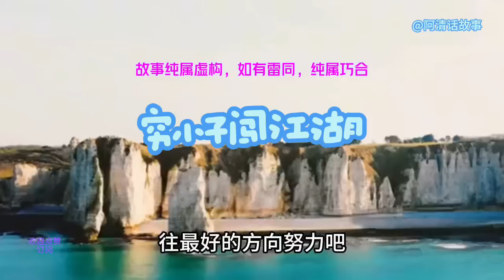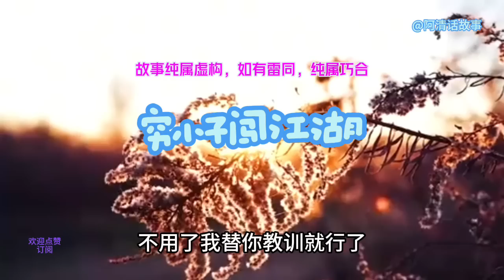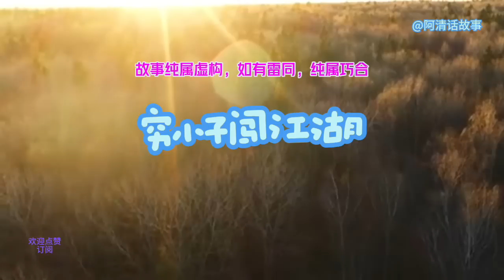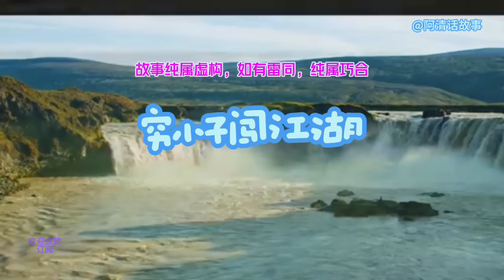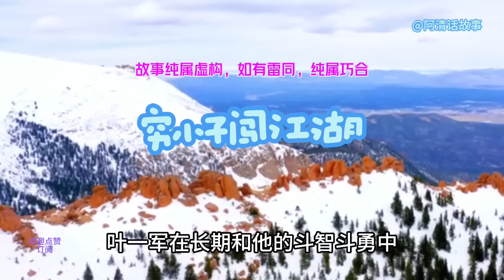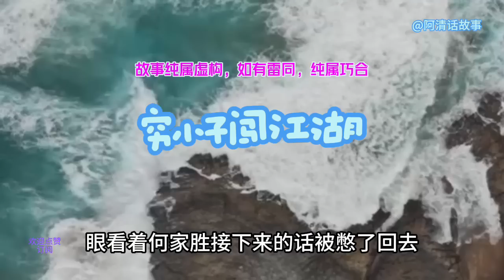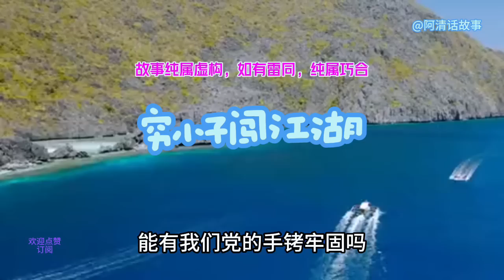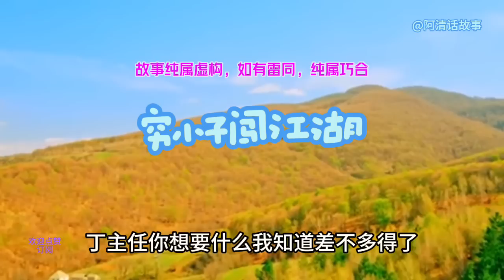穷小子闯江湖287，中國電視劇